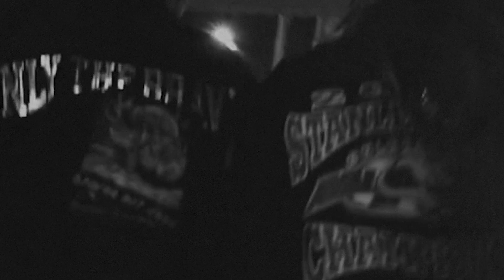Archelli Findz - Bubble Gum (Official Video)